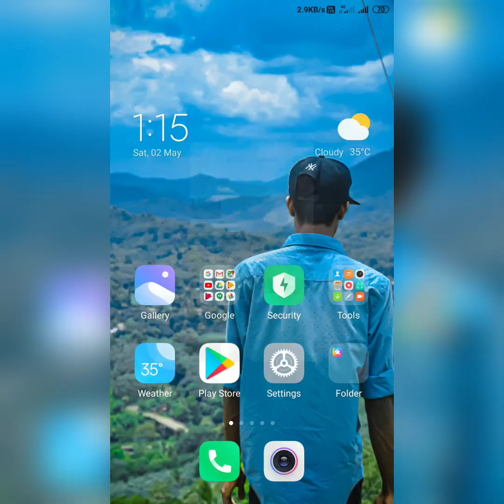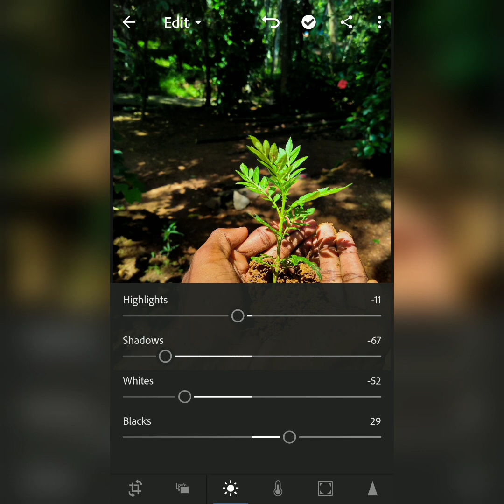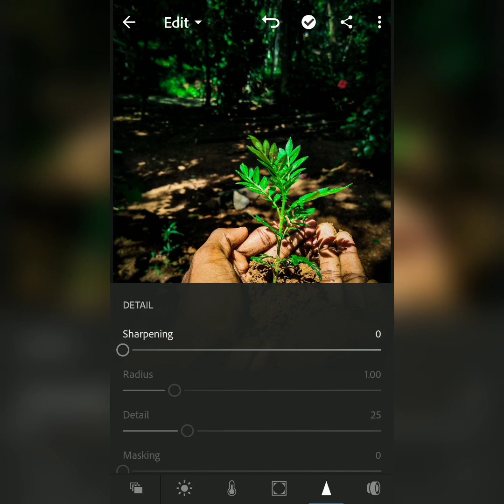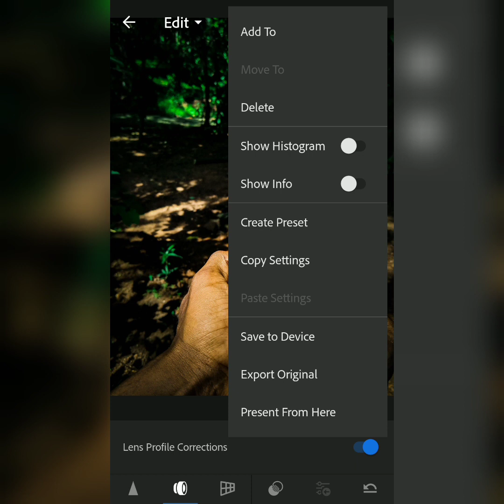How to edit pictures in Lightroom| Easiest way to edit in Lightroom|max rasher|Malayalam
Lightroom tricks.
Easiest way to edit in lightroom.
max_rasher.